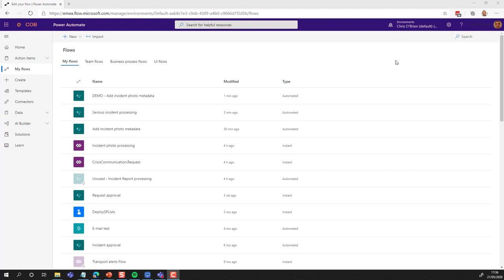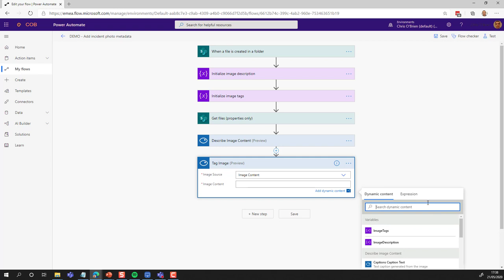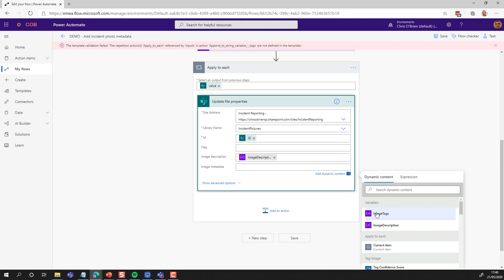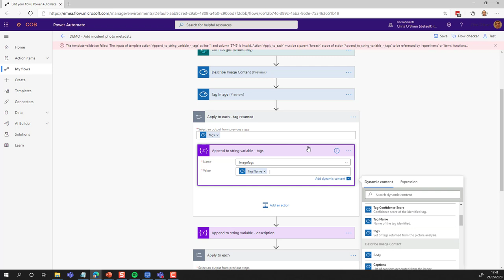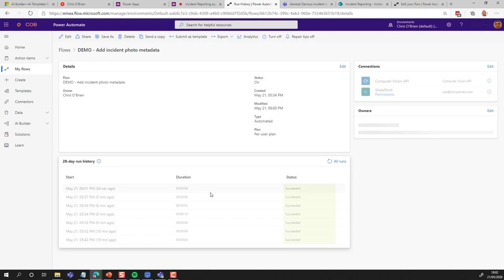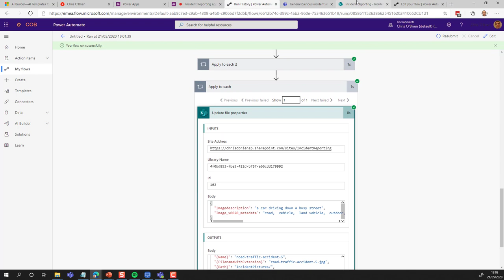Demo 2 - Incident Reporting with Power Platform - AI image recognition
Part two in a series of videos showing how to build a simple Incident Reporting app in Power Apps. In this video we add AI to the application by integrating image recognition from Azure Cognitive Services. We do this using Power Automate in Microsoft 365, with no code required. This is from a conference talk - sorry, no audio or captions.